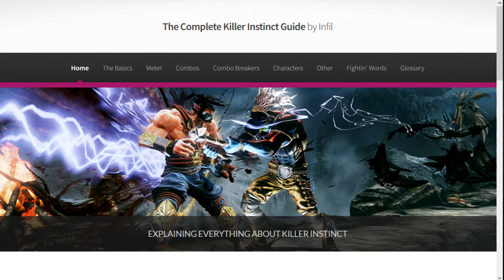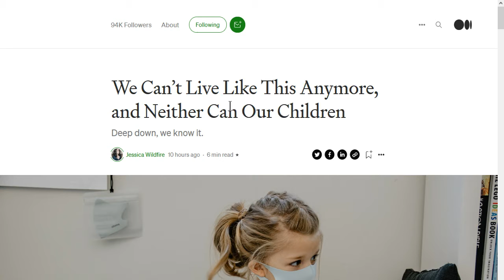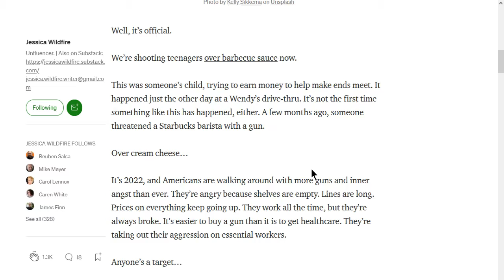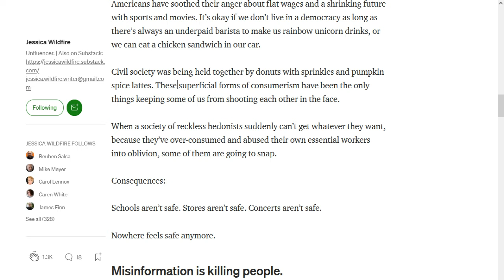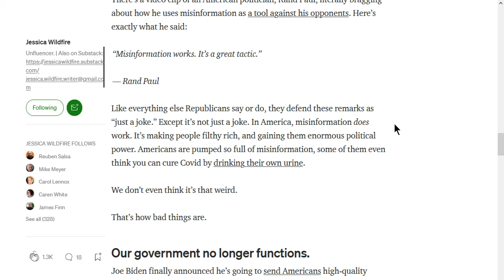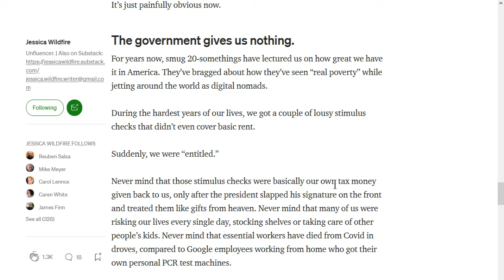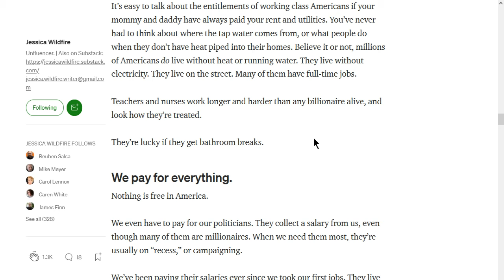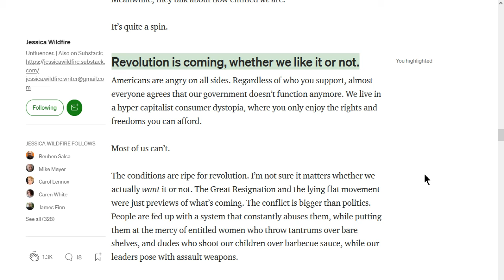Joe's 'Cast, 1/16/2022